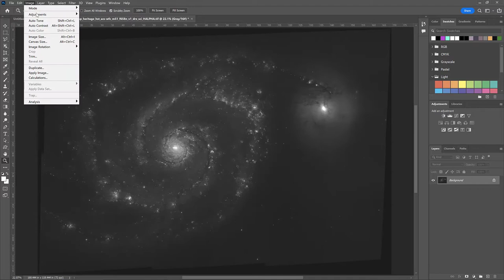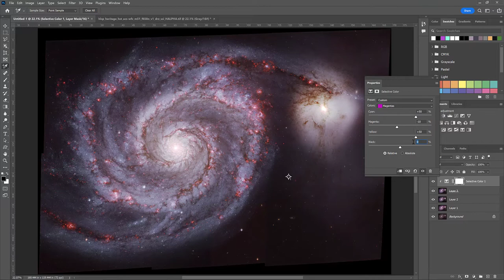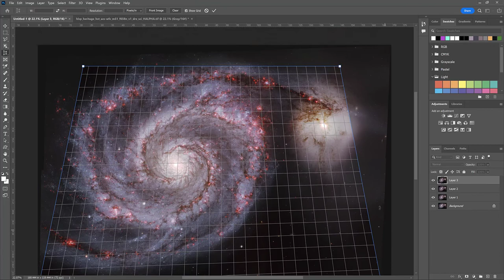Processing M51, the Whirlpool Galaxy, Using Images from the Hubble Space Telescope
Creating stunning final results from the black and white images that Hubble takes can be an exciting challenge! Shown here is a beautiful interacting galaxy, M51, the Whirlpool Galaxy! Watch what work is done to reveal a stunning full-color masterpiece!

Music: Sun and Stars from Really Slow Motion. Songs can be purchased at digital music stores, such as Amazon Music or iTunes.